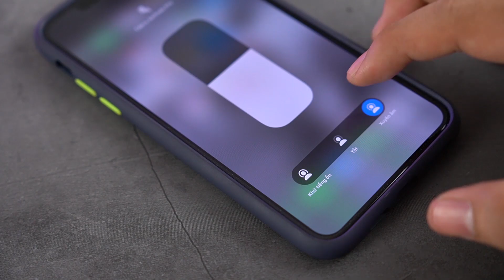Airpod Pro vừa ngon lại vừa không ngon!!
Chi tiết sản phẩm trong video các bạn có thể tham khảo tại:

AirPods Pro mang thiết kế mới mẻ, hiện đại, đi kèm theo đó là tính năng chống ồn chủ động thường thấy trên những mẫu tai nghe có dây cao cấp và một chất ấm ấn tượng hơn.